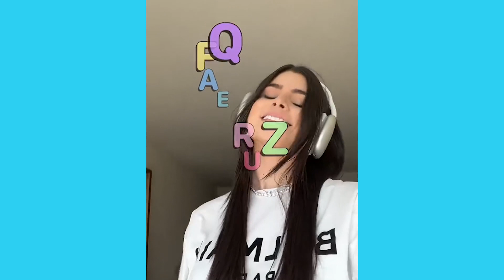SI VEO A TU MAMA | BAD BONNY | NUEVO TREND DE TIK TOK 2022 | MEJORES TREND DE TIKTOK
Disfruta el nuevo VIDEO LOS MEJORES TIKTOK  2022 | MORIRAS DE RISA 😂|